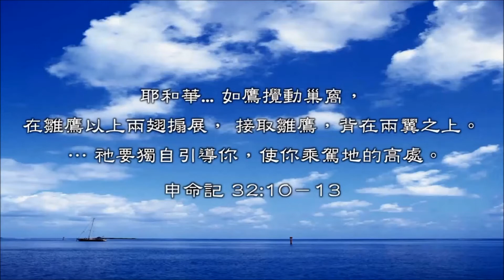2015一線學院招生(一分鐘版)d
一線學院招生(一分鐘版)d